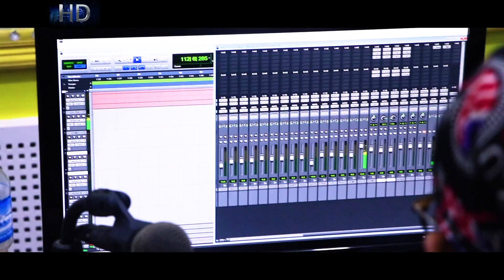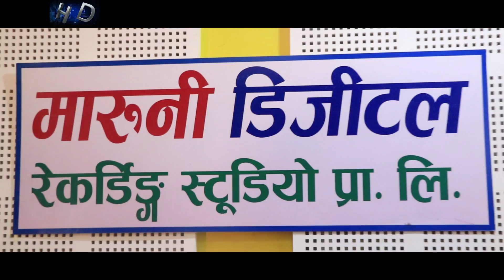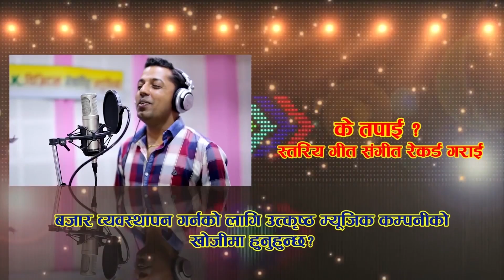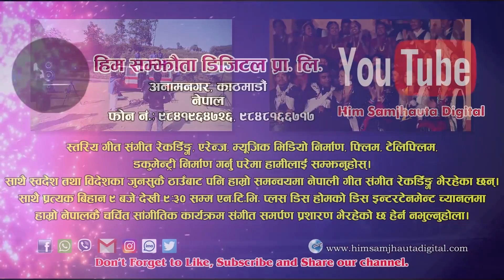New Teej Song 2076/2019 | कुन्नी बोइ | Kunni Boi | Khuman Adhikari Bishnu Neupane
Him Samjhauta Digital Presents :- Kunnni Boi

🎶  Audio Credits:- Kunni Boi
Song:- Kunni bOI
Vocal:- Khuman Adhikari
Lyriecs Bishnu Neupane

🎬️ Video Credits:-